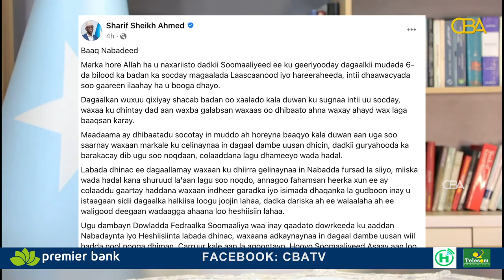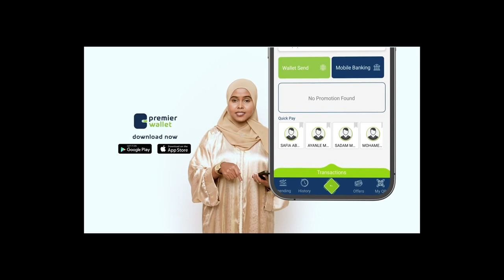Madaxweyne Shariif Shekh Axmed oo ku baaqay in wadahadal lagu dhammeeyo colaadda Gobolka Sool